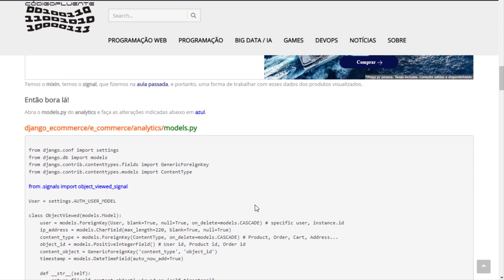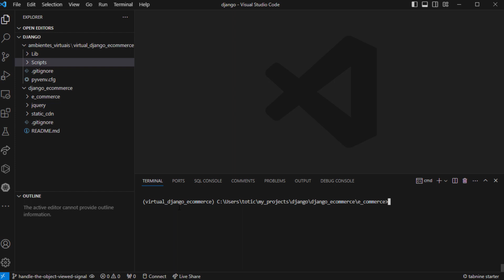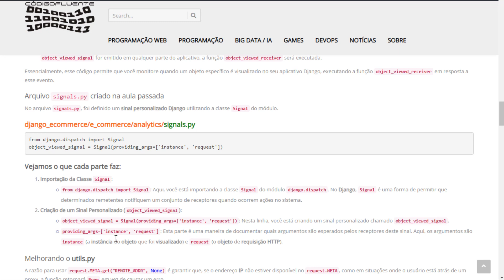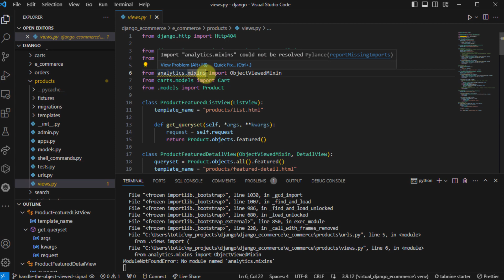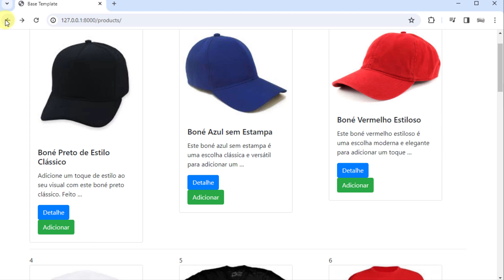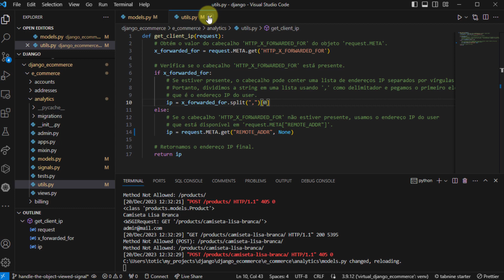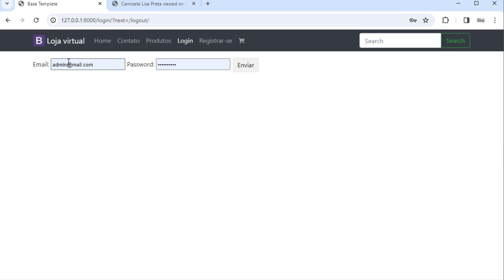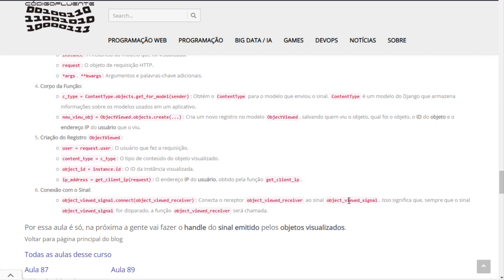Aula 89 - Lidando com o Sinal do Objeto Visualizado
Agora vamos lidar com o sinal emitido pelo objeto visualizado.

Temos o mixin, temos o signal, temos agora uma forma de trabalhar com esses dados.

Abra o models.py do analytics e faça as alterações indicadas abaixo em azul.

Toti Cavalcanti